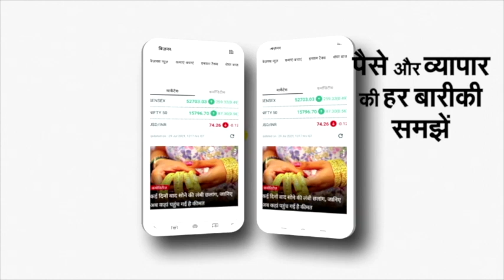Shilpa Shetty Satin Dress में Shamita Shetty का Birthday Celebrate करने पहुंचीं | NBT Entertainment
शमिता शेट्टी 'बिग बॉस 15' की स्ट्रॉन्ग कंटेस्टेंट मानी जा रही थीं लेकिन वह शो की विनर नहीं बन पाईं। आज यानी मंगलवार को शमिता का बर्थडे है।  इस खास मौके पर बहन शिल्पा भी जमकर धूम मचाने पहुंचीं। इस दौरान कुछ ऐसा हुआ जिसपर सबकी नजरें अटक गई। दरअसल शिल्पा सेलिब्रेशन के दौरान तेज हवाओं के कारन बेहद परेशान नजर आईं। बार -बार वह अपनी ड्रेस को संभालती नजर आईं। देखें शिल्पा का यह वीडियो।